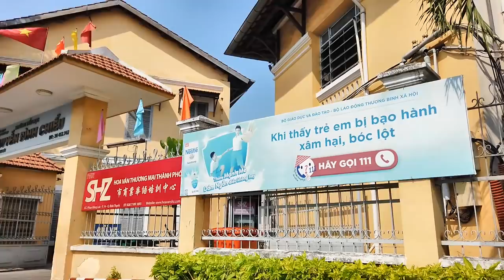Xóm Hẻm Chợ Cây Điệp và Đường Nguyễn Khuyến Bình Thạnh Sài Gòn (Khu Xóm Bình Hòa)